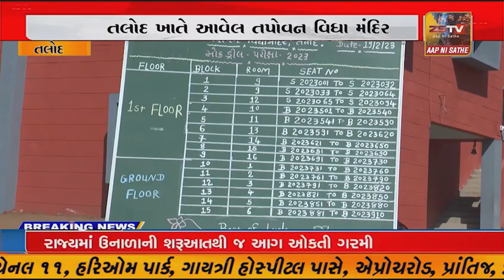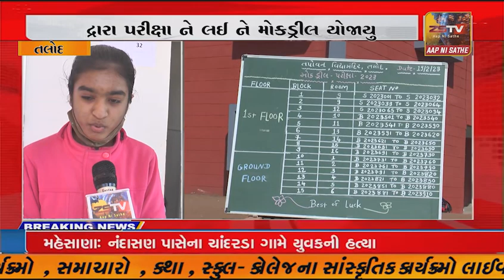તલોદ ખાતે આવેલ તપોવન વિધા મંદિર દ્રારા પરીક્ષા ને લઈ ને મોકડ્રીલ યોજાયુ